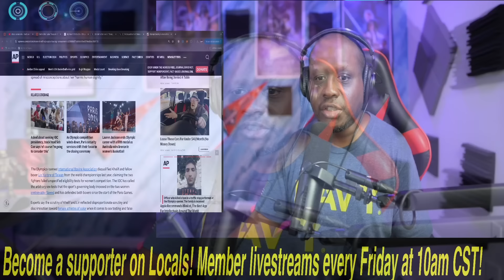Male boxer Imane Khelif files complaint to SUE for HARASSMENT after BEATING up women at Olympics!